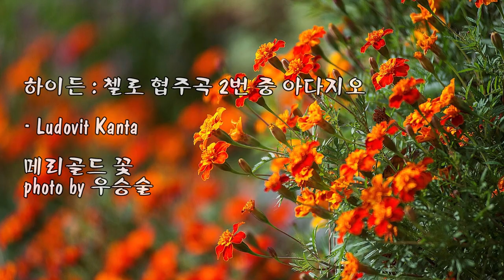메리골드 & 하이든 : 첼로 협주곡 2번 중 아다지오 / Ludovit Kanta & photo by 우승술